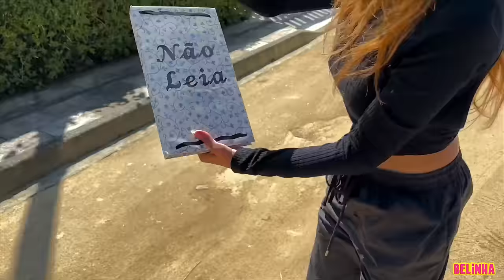24 HORAS ESCAPANDO DOS MAIORES VILÕES DE TODOS OS TEMPOS! HALLOWEEN - O FILME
24 HORAS ESCAPANDO DOS MAIORES VILÕES DE TODOS OS TEMPOS!  HALLOWEEN - O FILME
No vídeo de hoje, é Halloween e as meninas do Canal da Belinha acabam ficando presas nas histórias da Disney, tendo que enfrentar juntas os maiores vilões de todos os tempos. Se você está curioso para acompanhar tudo, assista o vídeo até o final e não se esqueça de se inscrever aqui no Canal da Belinha para ver mais vídeos como esse.

24 HORAS ESCAPANDO DOS MAIORES VILÕES DE TODOS OS TEMPOS!  HALLOWEEN - O FILME
24 HORAS ESCAPANDO DOS MAIORES VILÕES DE TODOS OS TEMPOS!  HALLOWEEN - O FILME
24 HORAS ESCAPANDO DOS MAIORES VILÕES DE TODOS OS TEMPOS!  HALLOWEEN - O FILME
24 HORAS ESCAPANDO DOS MAIORES VILÕES DE TODOS OS TEMPOS!  HALLOWEEN - O FILME
24 HORAS ESCAPANDO DOS MAIORES VILÕES DE TODOS OS TEMPOS!  HALLOWEEN - O FILME